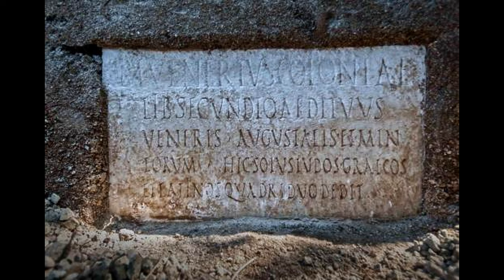2000-Year-Old ROMAN WINE found in POMPEII: IS IT THE OLDEST? | Ancient Puzzles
2000-Year-Old ROMAN WINE found in POMPEII: IS IT THE OLDEST?
Video discussing one of the most recent discoveries in Pompeii: a dark reddish liquid, most likely wine, found inside a tomb over 2000 years old.

PICTURES
(Oldest Wine Pompeii, Pompeii, Ancient Chinese Wine...)
*See also the sources section

MUSIC
· Alexander Nakarada - Wildlands (Creative Commons)

SOFTWARES
· Davinci Resolve 18 Studio Beta
· Audacity 3.1.3

OTHER SEARCHES
graham hancock
robert bauval
ancient apocalypse
ancient dragon smithing stone
ancient dragon somber smithing stone
ancient Egypt
ancient love poetry ep 1 eng sub
ancient love poetry
ancient dreams in a modern land
ancient words
ancient architects
ancient aliens lemon demon
ancient Americas
ancient animals
ancient Arabic music
ancient artifacts
ancient Africa
an ancient Egypt
all ancient somber smithing stone locations
all ancient dragon smithing stone locations
about ancient history
about ancient India
about ancient Greece
ancient Britain
ancient building techniques
ancient basin hollow knight
ancient builders
best ancient war movies